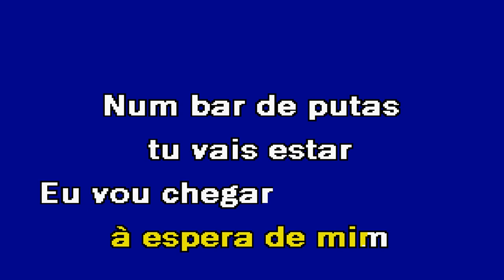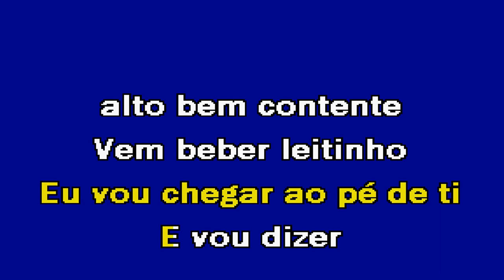QUERO TE FODER POR TRÁS Ukurrale Karaoke